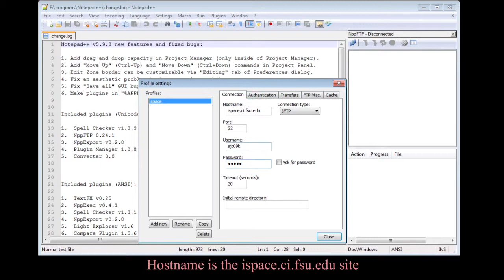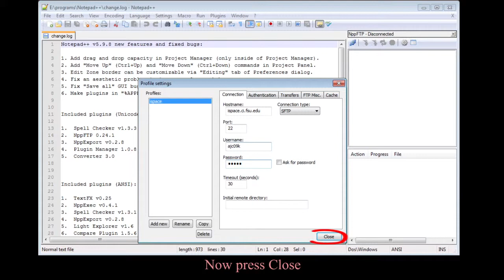Notepad ++ Tutorial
How to connect to a server using Notepad ++
I just used my ispace server as an example